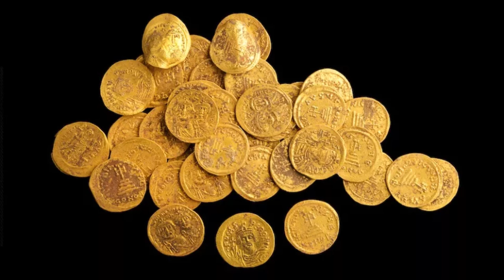Pure Gold Coin Treasure Found Worth Millions of Dollars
Excavators in Israel have discovered a trove of 44 Byzantine gold coins and other valuables.

Coins from the hoard were minted by the Byzantine Empire during the reign of Emperor Phocas (A.D. 602 to 610) and Emperor Heraclius (A.D. 610 to 641). All of the pieces of money were gold solidus coins, which were common currency during the Byzantine era (circa A.D. 330 to 1453).

Experts from the Israel Antiquities Authority (IAA) dated the latest coins in the cache to the time of the Muslim conquest of Byzantine Palestine.

AND...